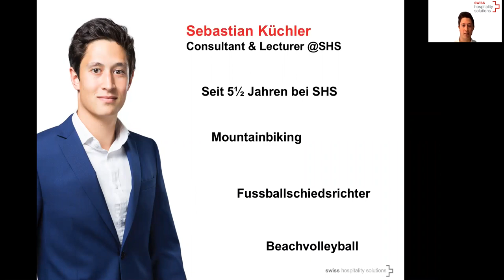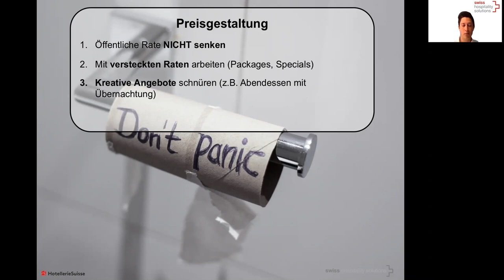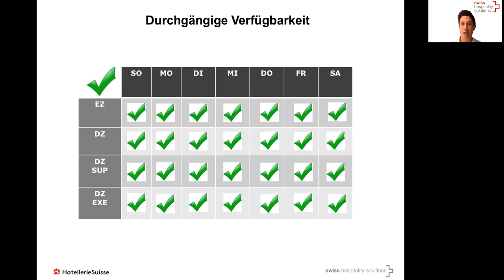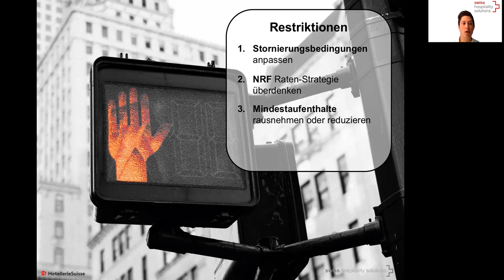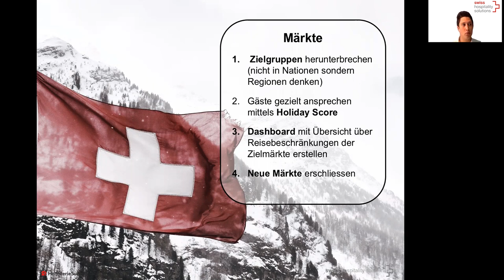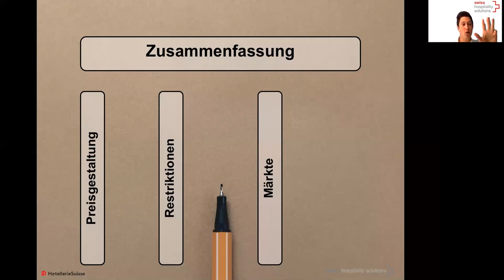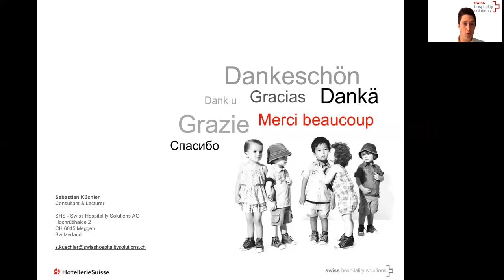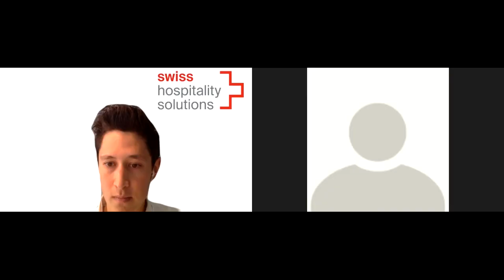Webinarreihe Direktbuchen: Revenue Management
Revenue Management während Corona-Krise und Möglichkeiten für Direktbuchungen

Referent: Swiss Hospitality Solutions